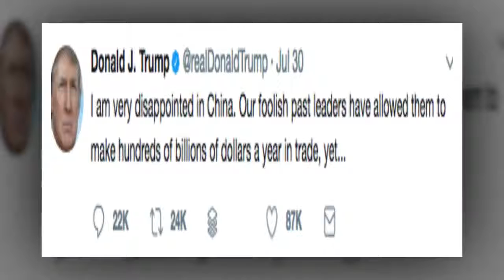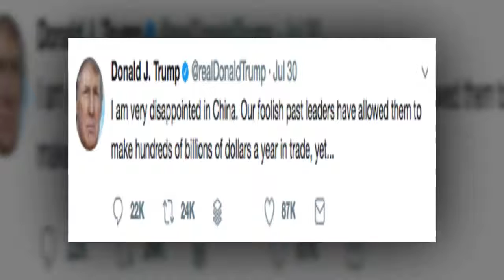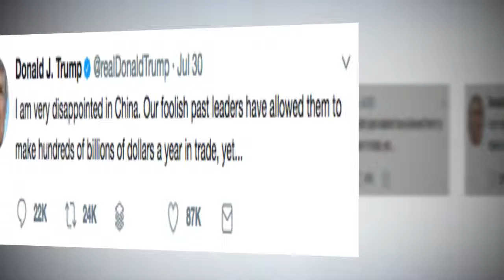Trump ready to PUNISH China for North Korea inactivity amid growing tensions with Russia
North Korean News: DONALD Trump’s advisers are preparing tackle China’s failure to deal with North Korea’s repeated threats by introducing tough economic measures to punish Beijing, according to administration officials.